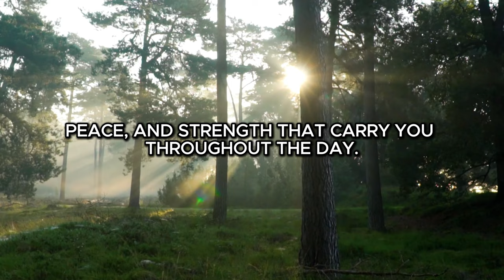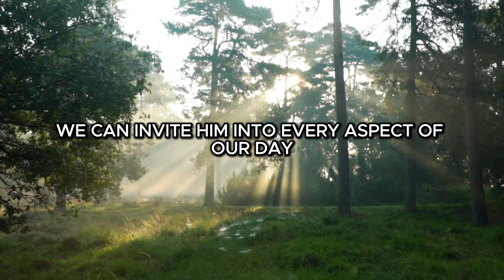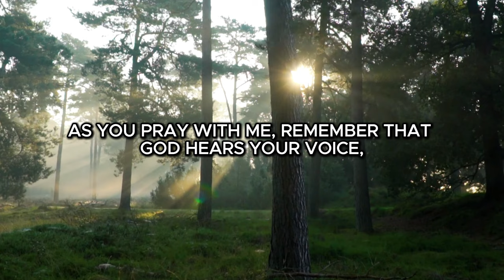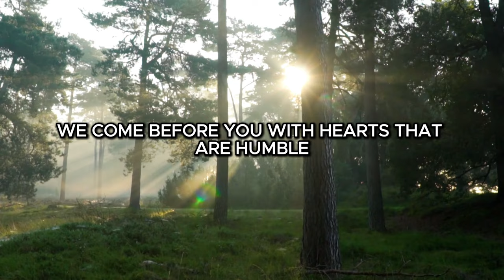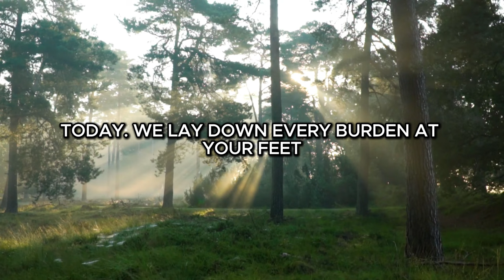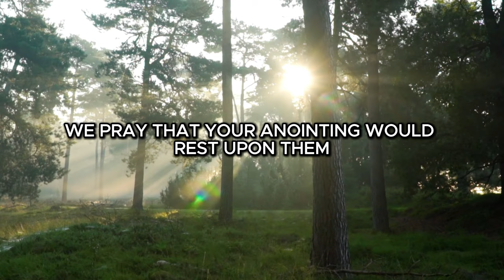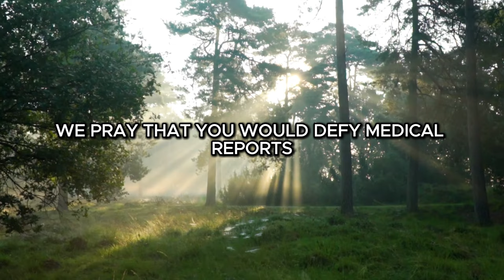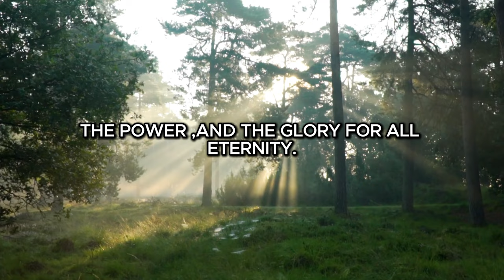Pray First, Morning Prayer To Bless Your Day - Watch What Happens Next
1019